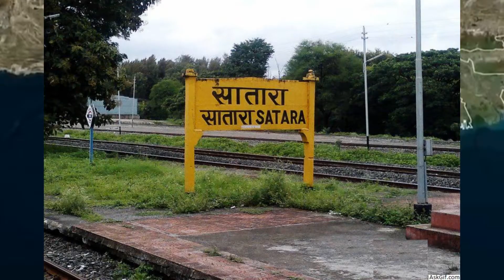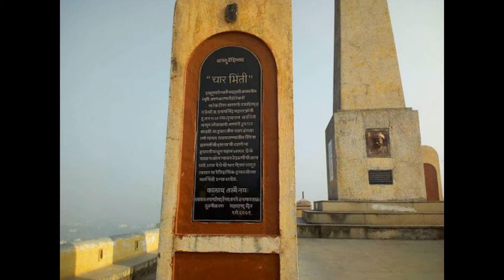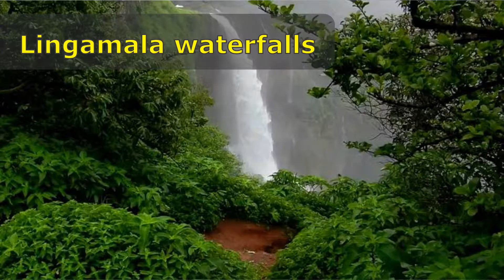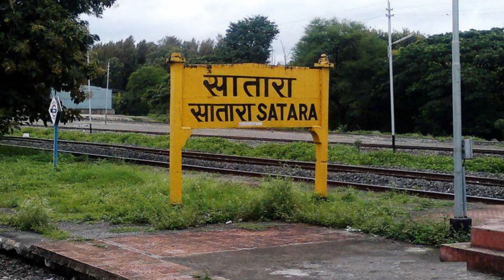10 BEST Places to Visit in Satara | satara tourist places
10 BEST Places to Visit in Satara | satara tourist places | Places to visit in Satara

Satara is a city located in the Satara District of Maharashtra state of India, near the confluence of the river Krishna and its tributary, the Venna. The city was established in the 16th century and was the seat of the Chhatrapati of Maratha Empire, Shahu I.

सातारा महाराष्ट्र राज्य में कृष्णा नदी और उसकी सहायक वेना नदी के संगम पर स्थित है। सातारा शहर की प्राचीन संस्कृति और विरासत, झीलों, सुरम्य झरनों, पक्षी अभयारण्यों और प्राकृतिक सुन्दरता का खजाना हैं, जो टूरिस्टों और नेचर लवर्स के लिए स्वर्ग के समान है।

Your Questions
What is the famous of Satara?
Is Satara beautiful?
Is Satara worth visiting?
Is Satara a hill station?

Video Highlights
satara tourist places
famous hill station in satara district
lovers point in satara
satara famous for
hidden places in satara
places to visit near satara in summer
places to visit in satara in winter
historical places in satara

Following top 10 satara tourist places are covered in this video:
1. Pratapgad Fort
2. Kaas Plateau
3. Thoseghar waterfalls
4. Ajinkyatara Fort
5. Natraj Mandir
6. Char Binti
7. Sangam Mahuli
8. Mayani Bird Sanctuary
9. Lingamala waterfalls
10. Chalkewadi Windmill Farms